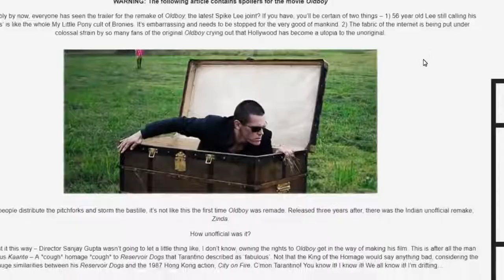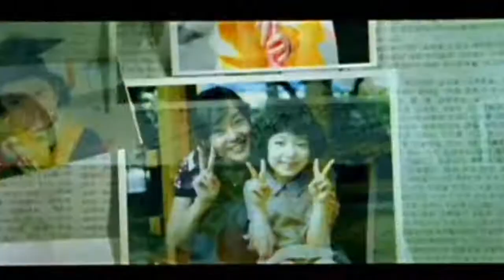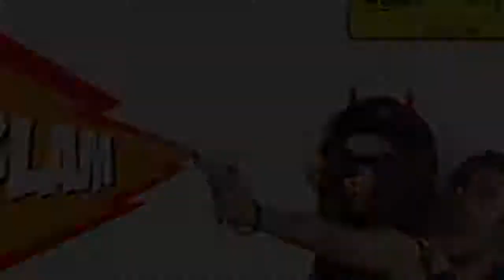7 Bollywood Movies Copied From South Korean Cinema I Explained In Hindi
7 Bollywood Movies Copied From South Korean Cinema